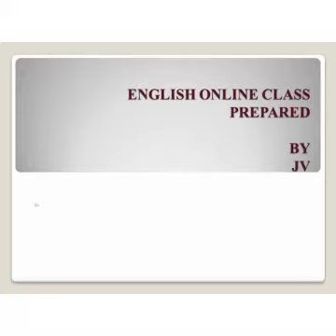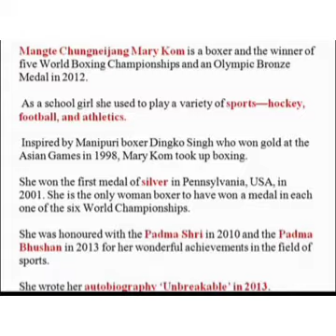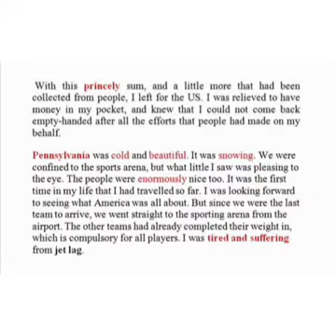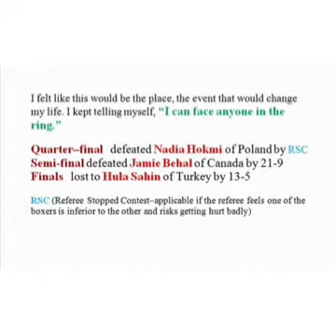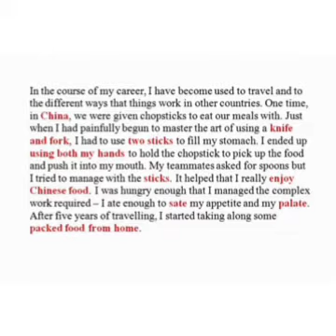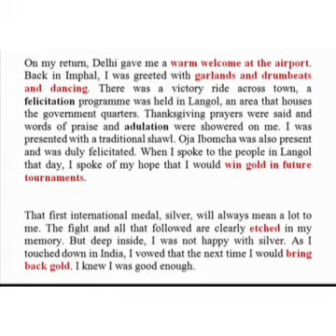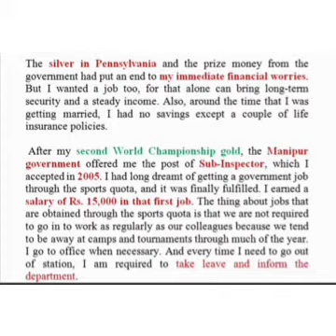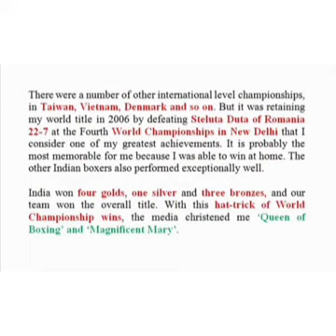Queen of boxing - Tamil Version Prepared by JV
Self Confidence